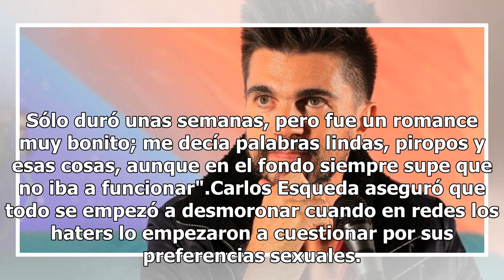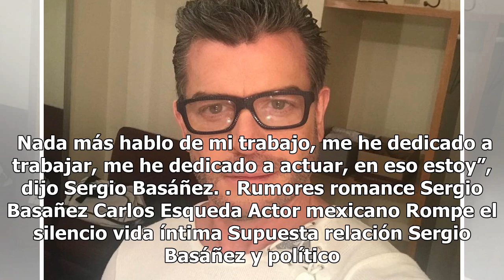Sergio Basáñez rompe el silencio sobre los rumores de romance con político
Foto: Facebook Sergio Basáñez Hace unos días, una revista de espectáculos publicó una entrevista con un supuesto ex novio del actor mexicano Sergio Basáñez, famoso por participar en telenovelas como Amor en Custodia y Mirada de Mujer: El Regreso. Se trata de Carlos Esqueda, de quien se dice también ...